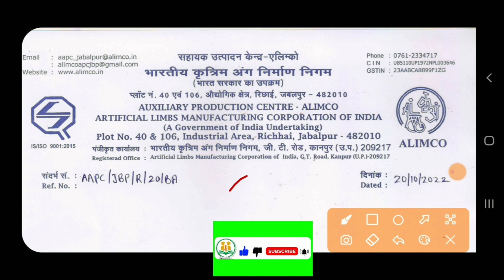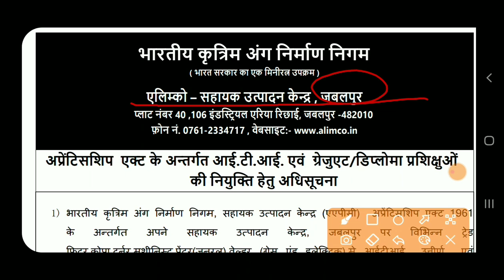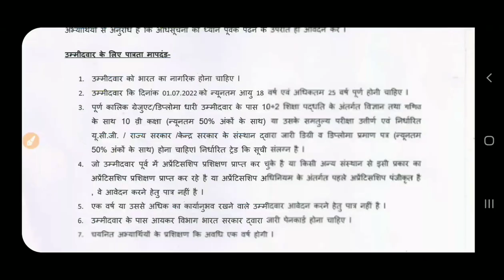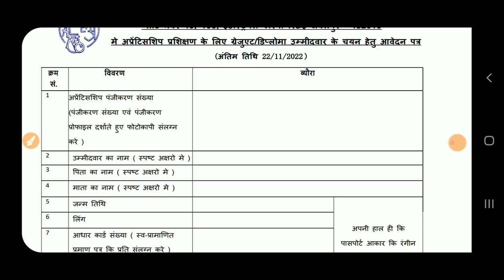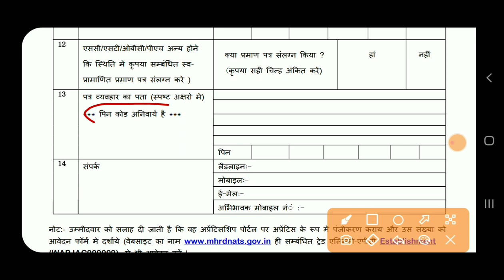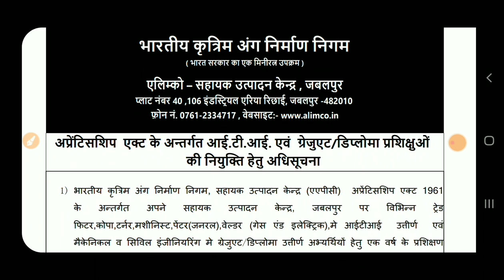ALIMCO Recruitment 2022 | Diploma, B.Tech | Freshers Eligible | Apprentice Recruitment 2022 Civil ME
‎@Diploma Holders

❤Shear